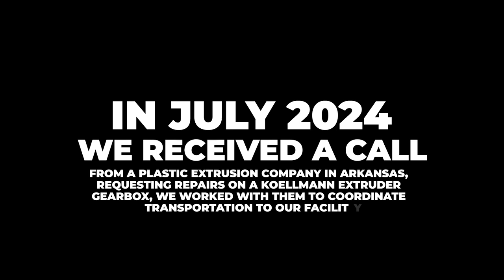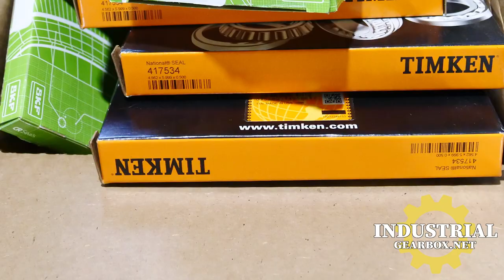Koellmann Extruder Gearbox Repair Rebuild IGB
Industrial Gearbox Repair
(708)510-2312